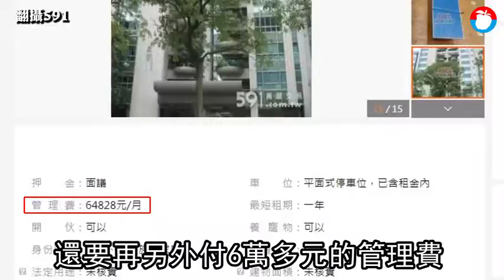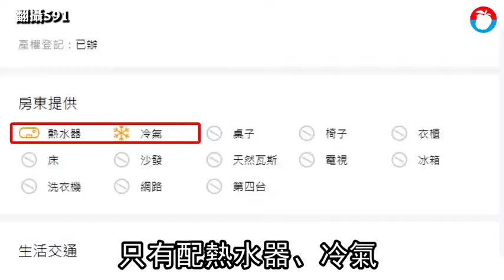【富豪房東2】創見束家出租昇陽國寶 CP值輸給文華苑 | 蘋果新聞網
不只菁英前董座蔣東濬出租名下豪宅文華苑，根據《591租屋網》刊出資訊顯示，北市經典豪宅昇陽國寶11樓戶也求租，房東就是創見集團束崇萬家族，房仲強調，「住進來的租客，運勢都蠻旺的。」但《蘋果新聞網》發現該物件在3月就曾放在《591》求租，且比較兩筆物件，月租一樣是55萬元，文華苑無論是租金、公設、配備都大勝昇陽國寶，難怪仲介會說，「一釋出很快就被租走了。」